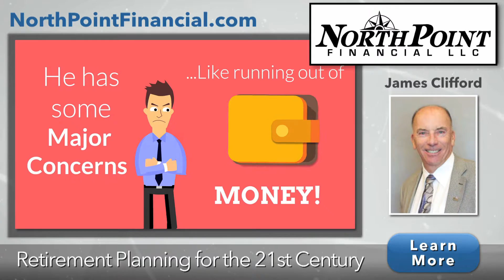NorthPoint Financial LLC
James L. Clifford

Investor Advisor Representative of Royal Fund Management
Hi, I’m Jim Clifford, owner of NorthPoint Financial LLC., an independent Financial Services Company that houses innovative tax and financial strategies.
After more than twenty years of operation, we are proud of the company we have grown to be, and look forward to the future. We strive to help meet the challenges of a constantly changing economic landscape with a firm commitment to integrity, honesty, superior products, and outstanding customer service.
Our comprehensive Wealth Management Plan will address financial/tax planning, estate planning, and legal needs, all in one place for your convenience. We value the trust and confidence our clients have placed in us over the years and we do not take that responsibility lightly.

Retirement Income
Asset Protection
Estate Maximization
Qualified Plan Rollovers

Creating an income plan to last throughout retirement is perhaps the single most important challenge retirees will face. After all, with the fact that we’re all living longer combined with advanced medical science and technology, it’s very probable that people who are retiring today could spend 30 years or more living in retirement without earned income and only from social security and investments to support them. That’s a scary and very realistic thought.
That’s why we make income planning our top priority at our firm.  We help our clients establish a solid income plan guaranteed to last as long as they do. In other words, the income plans we prepare for our clients are guaranteed to “go the distance.” Even if that means they live to be 120 or older! They are guaranteed to always receive that monthly check.
If an income plan is the most important thing in retirement, peace of mind might be the second. Let us help you create and income strategy you can’t outlive so that you can enjoy retirement with confidence and certainty.

Call our office today for details on upcoming events!